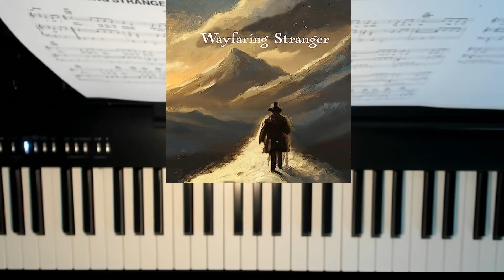The Wayfaring Stranger - Piano